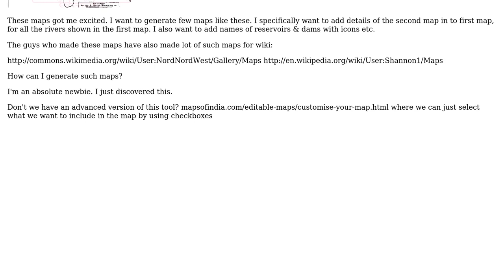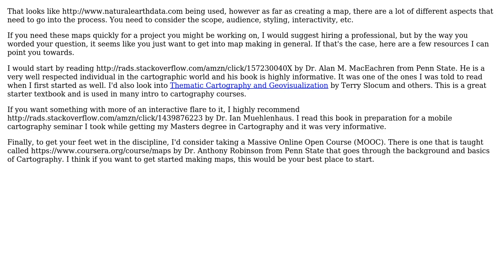GIS: How to generate maps like some at Wikipedia?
With thanks & praise to God, and with thanks to the many people who have made this project possible! | Content (except music & images) licensed under CC BY-SA | Music | Images & others | With thanks to user PolyGeo user claws user BDD and the Stack Exchange Network Trademarks are property of their respective owners. You are responsible for your own actions.